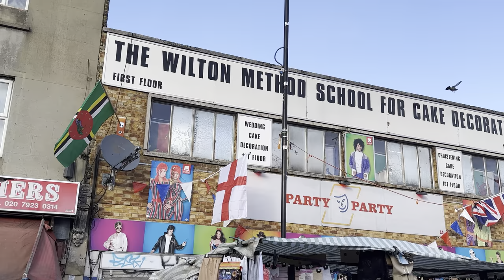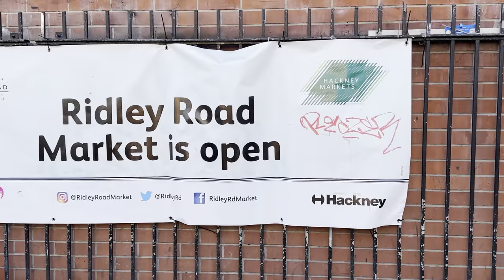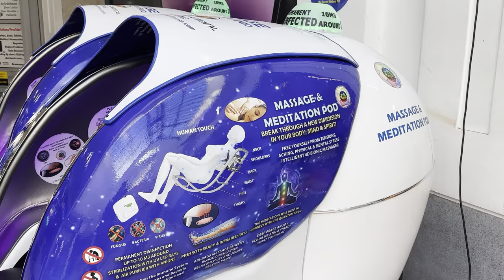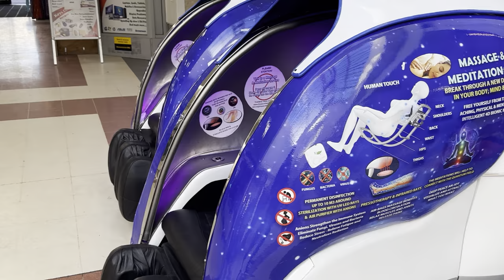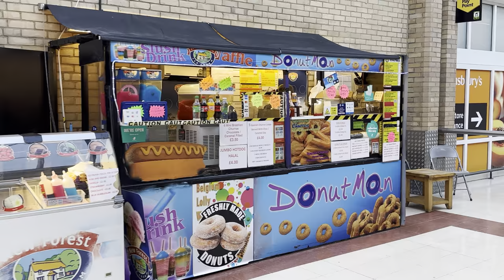🇬🇧 EAST LONDON WALKING TOUR, HACKNEY, RIDLEY ROAD MARKET, DALSTON WALK, KINGSLAND HIGH STREET, 4K60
Ridley Road has been home to this market in the heart of Dalston since the end of 1880s having started with about 20 stalls it now playing an important part in Hackney's history and heritage with over 150 stalls offering a diverse range of quality goods at very competitive prices.

Ridley Road Market (known locally as Ridley Road) but often referred to as "Dalston Market" is the central marketplace in Dalston in the London Borough of Hackney. It is opposite Dalston Kingsland railway station, just off the Kingsland High Street section of the A10, about three miles north of the City of London. It sells a wide range of commodities, including food. Goods, particularly fruit and
 vegetables, are sold from traditional barrows (trolleys) in the pedestrianised street from 8am to 6pm daily (not Sundays or bank holidays). There is a large range of traditional and exotic produce from around the world. Other stalls and many other shops lining the street sell a wide variety of foods and household goods. New style stalls have recently been introduced by the local council.